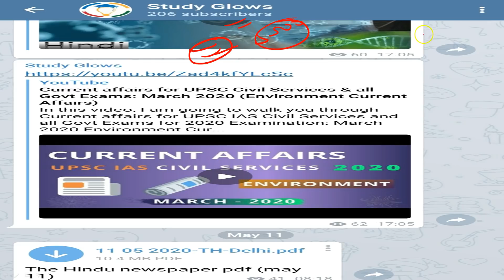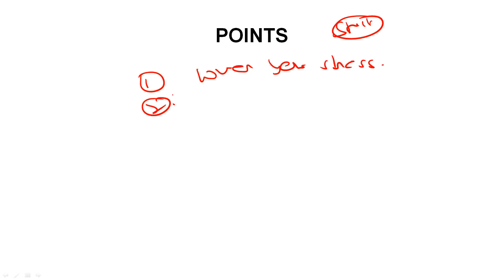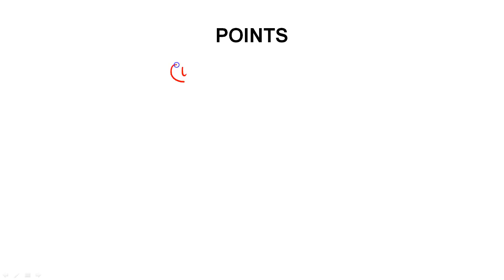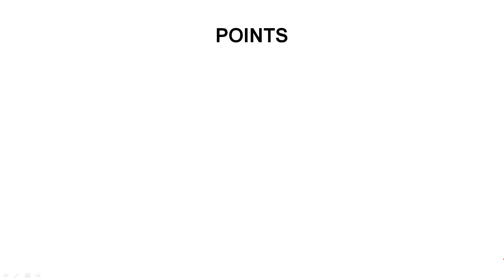How To Meditate In Hindi || Motivational Video For Students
Motivational video and motivational video for students as well as motivation for students. student motivation, study motivation and motivational video for study. Motivational video in hindi for students study and hindi motivational videos for students